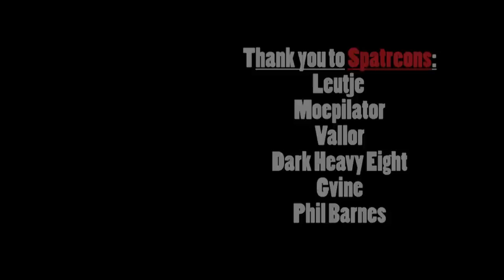Outpost 14 - Elite Dangus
Taranis is coming. Elite Dangerous is about to change with Update 14. Spatula heads to Outpost 14 as Taranis passes through and contemplates the dire fate humanity has in store.

Also, witness Jameson Memorial get thwacked by Thargoids in a giant battle!